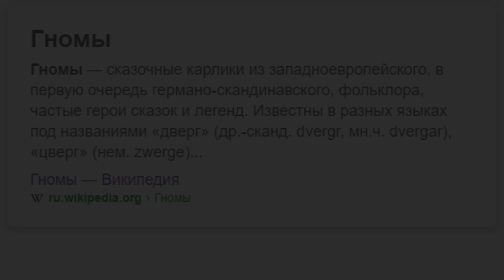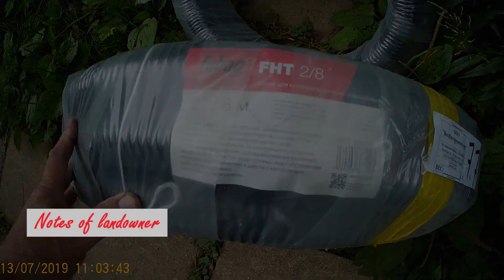Каркасный бассейн своими руками. Бешеный Гном, укрощение. Насос Гном на высоте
Часть 14

Эксперимент по закачиванию воды в бассейн из пятитонной бочки. Насос Гном показал всю свою мощь

Часть 1 Выбор и подготовка площадки
Часть 2 Основание (нижний периметр)
Часть 3 Стойки каркаса бассейна
Часть 4 Плоскость нижнего периметра каркаса
Часть 5 Верхний периметр каркаса
Часть 8 Лирическое отступление - давление воды
Часть 9 День маляра - красим каркас и чашу
Часть 10 Гидроизоляция нижней плоскости
Часть 11 Сборка чаши бассейна
Часть 12 Заполняем бассейн водой
Часть 13 Лестница для бассейна

Часть 15 Самодельный фильтр из синтепона
Часть 16 Торжественное открытие бассейна
Часть 17 Греем воду котлом.Пылесос для бассейна
Часть 22 Начинаем модернизацию каркаса
Часть 23 Как уменьшить теплопотери